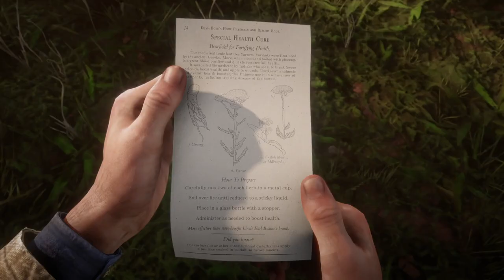Let's Play Red Dead Redemption 2 | Part 26 - Caliga Hall | Blind Gameplay Walkthrough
In Part 26 of this blind Red Dead Redemption 2 gameplay walkthrough on the Xbox One X we ride the wagon of sadness.

Red Dead Redemption 2 was released for PlayStation 4 and Xbox One on October 26, 2018. It was universally acclaimed by critics, who praised the story, open world, and considerable level of detail. According to review aggregator Metacritic, the game ranks as the second- and third-highest-rated title on the Xbox One and PlayStation 4, respectively, tied with several other games, including Rockstar's Grand Theft Auto IV.

The game brings back and deeply refines mechanics from the previous game, such as the combat, gunplay, honor system and more. It also has many new features, including duel-wielding and swimming.

Red Dead Redemption 2 features item degredation, with equipment such as weapons requiring cleaning and oiling. The player can visit a barber to change hairstyles, however, styles are only available to players depending on how much hair their character has, with hair growing realistically thoughout the title over time. Arthur can also gain or lose weight depending on how much he eats, a feature absent from Rockstar's games since Grand Theft Auto: San Andreas. Characters have different sets of clothes for different weather conditions and also have to regularly eat and bathe. Some actions that were once more automatic have been greatly expanded upon in detail, including skinning a kill and examining objects.